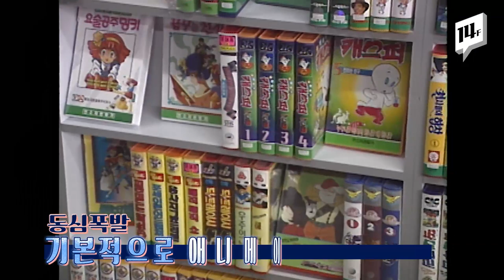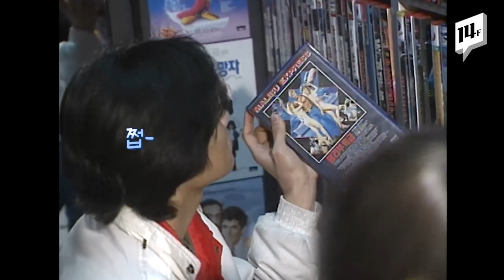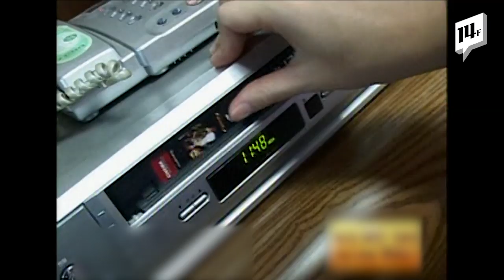호환마마보다 무섭다는 비디오 봤던 90년대생들 들어와라 / 14F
지금은 대부분 사라져버린 비디오 대여점을 기억하시나요? VHS 비디오는 DVD와 블루레이 등에 밀려 자리를 내줬지만, 한창 때는 비디오를 빌려 보느라 영화관이 썰렁했을 정도였죠. 80, 90년대 전국민의 여가시간을 책임졌던 비디오의 추억을 가져왔습니다.